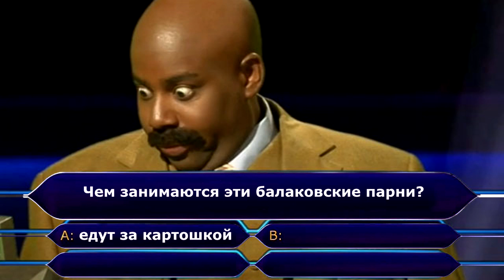Не пропусти заключительный этап ледовых гонок